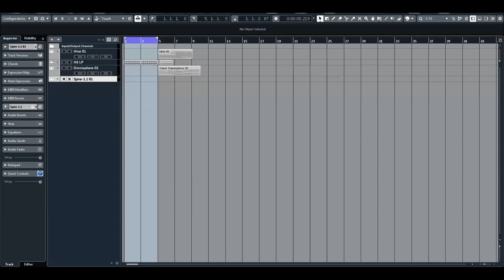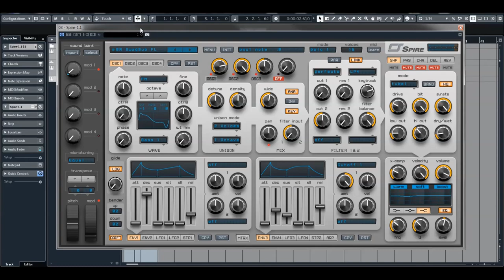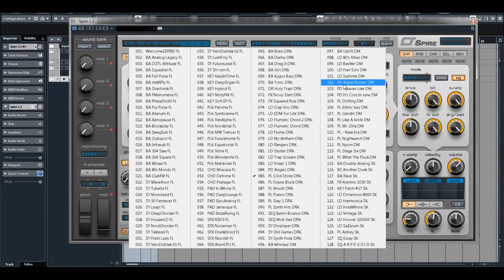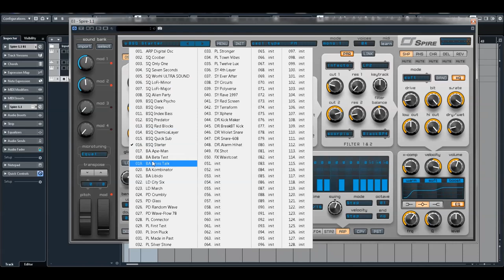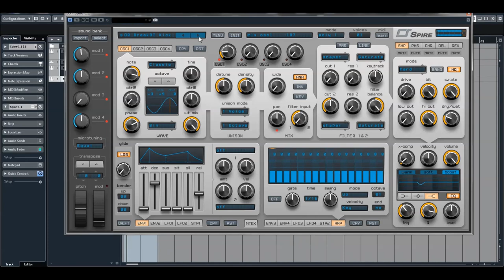Reveal Sound | Spire Update 1.1.15 | New Factory Sounds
9x unison voices on each oscillator
Capable of imitating different types of unisons like supersaw, hypersaw

2x multimode filters with analogue and digital types of filtering

MODULATION ARCHITECTURE
4x Macros, 4x Envelopes, 4x LFOs with morphing shapes,